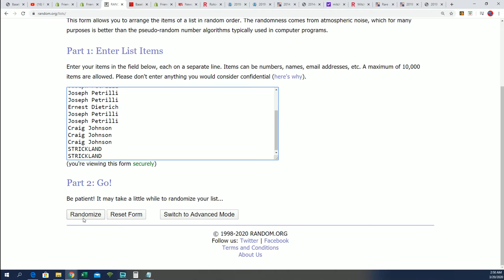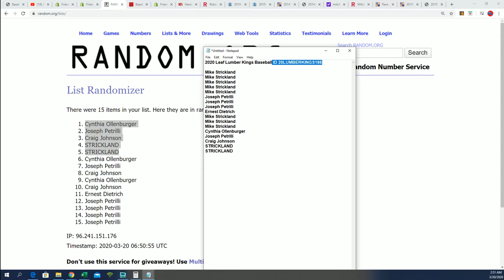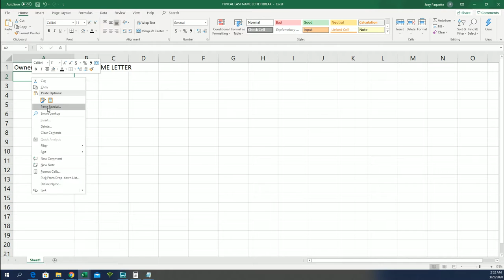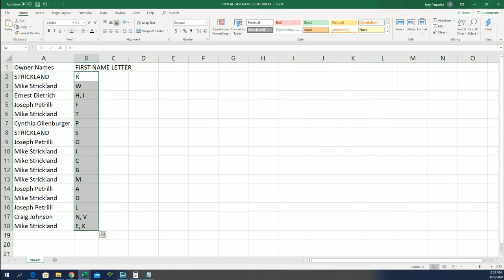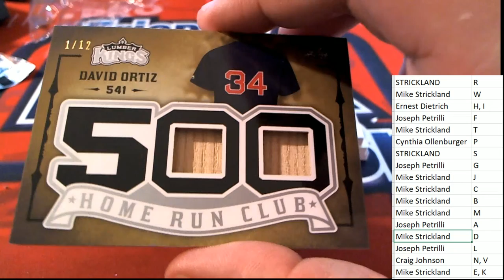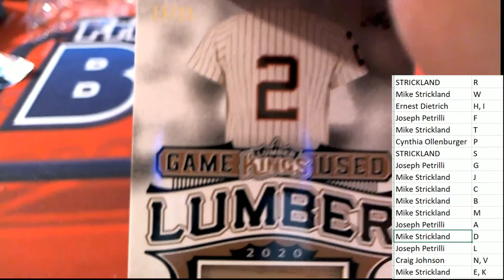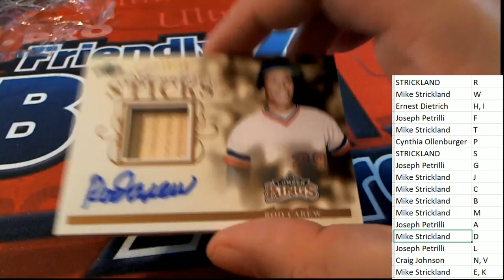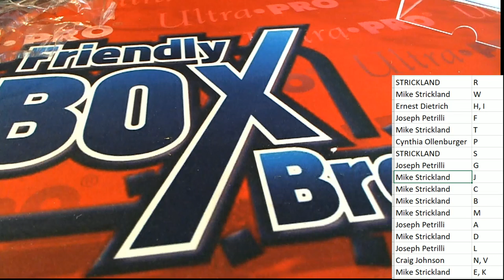2020 Leaf Lumber Kings Baseball ID 20LUMBERKINGS186